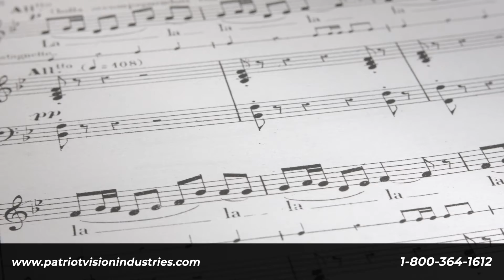Patriot ViewPoint Client Testimonial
There are more reasons than ever to welcome the Patriot ViewPoint into your life. Here's what our clients are saying.